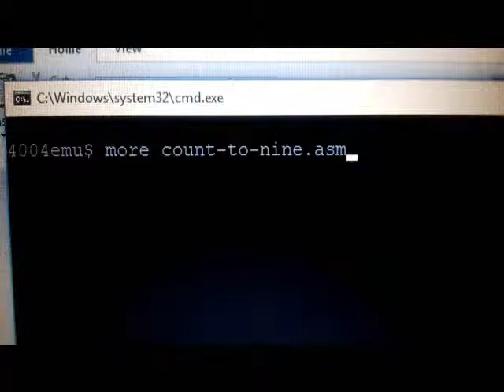4004 Assembly Program to print numbers 0-9.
4004 Assembly Program to print numbers 0-9. This program runs via an emulator.